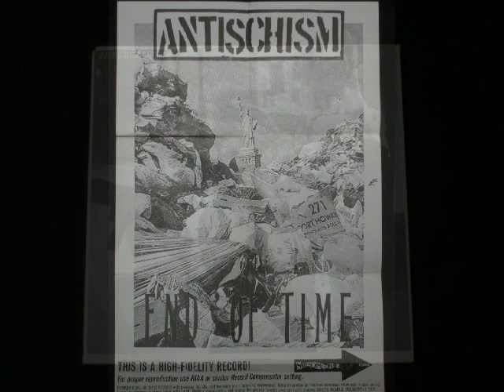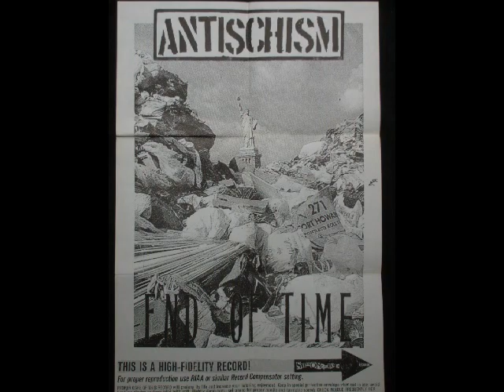Antischism - Elements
: End of Time EP
: Released on StereoNucleosis Records 1990